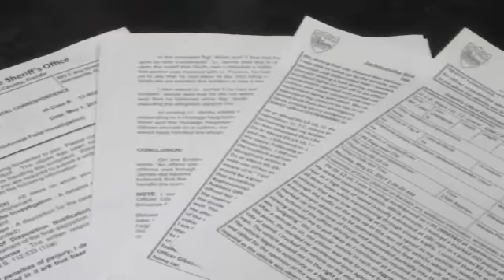I-TEAM: Dashcam records JSO officer speeding without lights